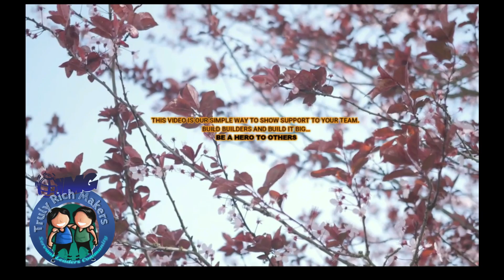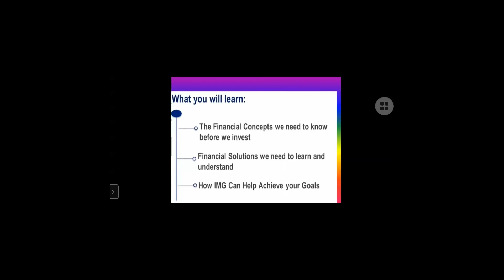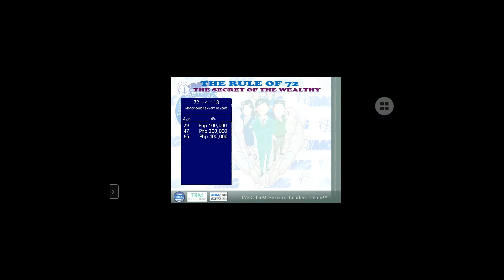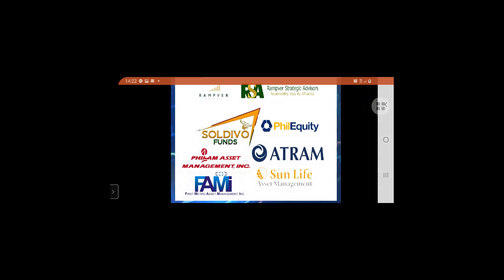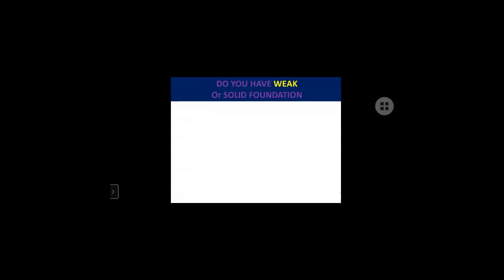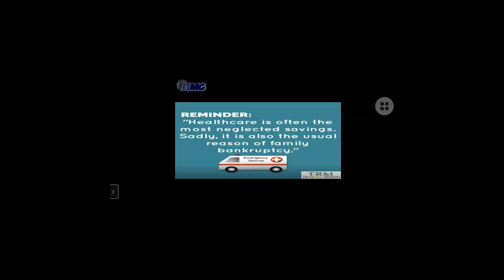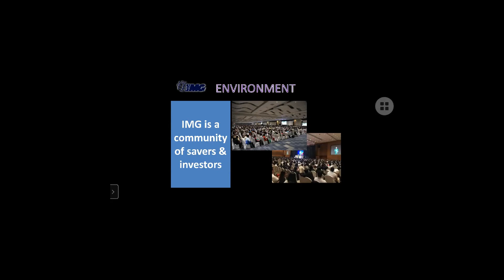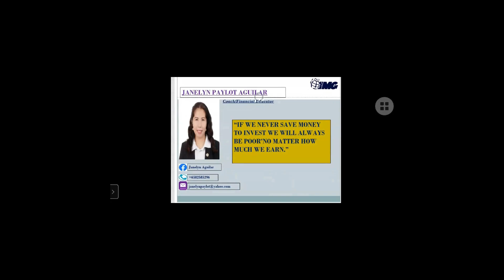PRE-RECORDED MOFC (SMD JANELYN AGUILAR)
Hi guys, I hope sa pamamagitan ng video na to makapag bigay ako ng inspirasyon sainyo. please support our MISSION na maturuan ng Financial education ang 30M na filipino family by 2030 sa pamamagitan ng pag register sa link ko below. and please give us your time to watch our videos here about financial literacy.

Thank you! and enjoy the video guys. God bless!